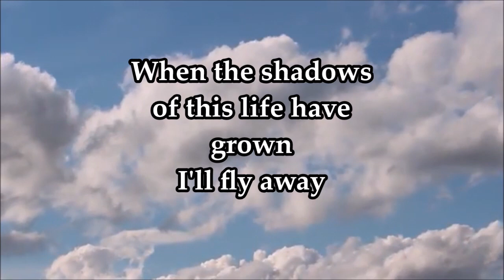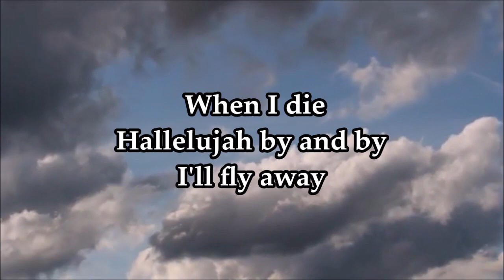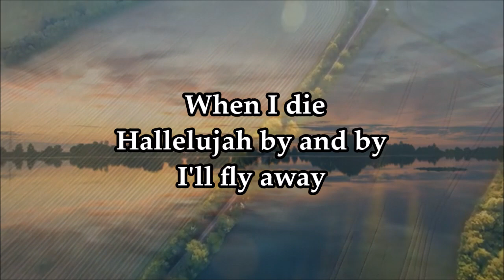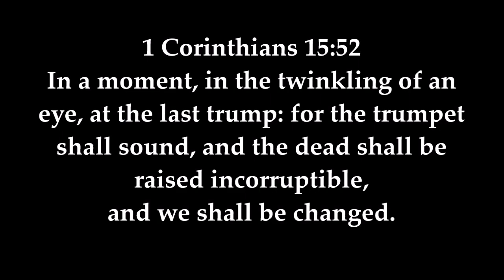I'll Fly Away HD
by Kim Hopper and David Phelps

Composed by Albert E. Brumley
© Words: 1932 Hartford Music Company. Renewed 1960 Albert E. Brumley And Sons; Music: 1932 Hartford Music Company. Renewed 1960 Albert E. Brumley And Sons
Song # 26399